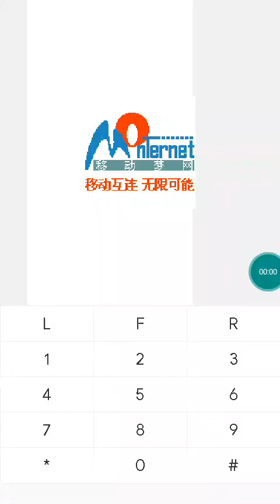【JAVA GAMES】 Dragon-Knight [rus by FleXoR] - J2me Loader